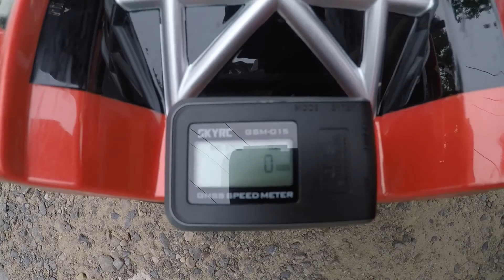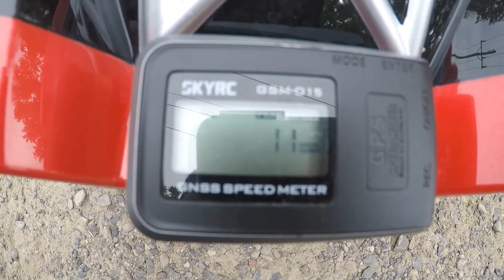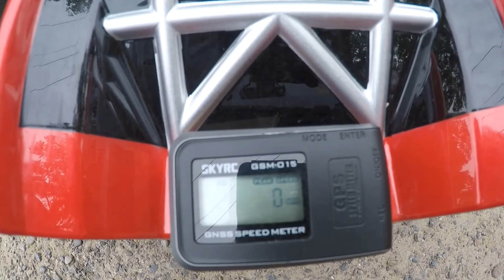Tamiya TXT-2 Agrios Speed Test & Fun Run!!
This is my first speed test ever, it didn't go as planned but i still had fun doing this...
This Truck will not set any land speed records but it's not meant to, it's geared for low end torque & power.
With a top speed of 12mph, with the Clod tires on it (with both types of batteries, 7.4 lipo & 8.4 nimh).
a 11.1 volt lipo will wake the truck up, or if you can find a good 8 cell, 9.6 volt nimh pack.
My plans are to put either Tamiya Torque Tuned or Sport Tuned motors in it & maybe an 11.1 volt 3S lipo, but that's it, with 17 or 18 tooth pinons.
The Humming sound is the esc fan running with the GoPro Hero Session attached to the chassis.
        !!!Please watch to the end for bonus footage!!!